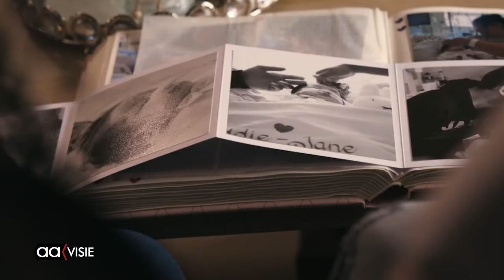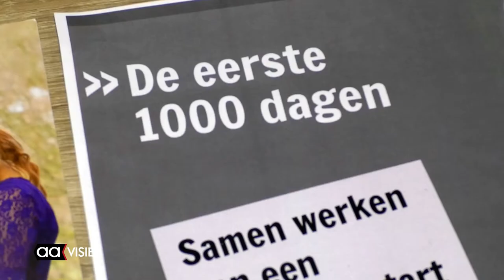Kansrijke Start Almelo, interview met Henrike Nijman bij Eninver